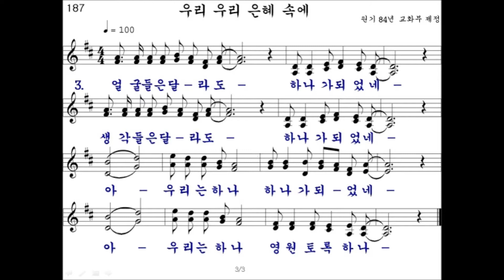성가187장 우리우리 은혜속에